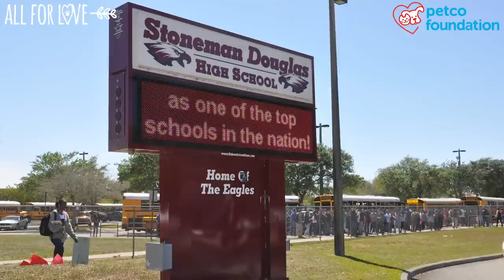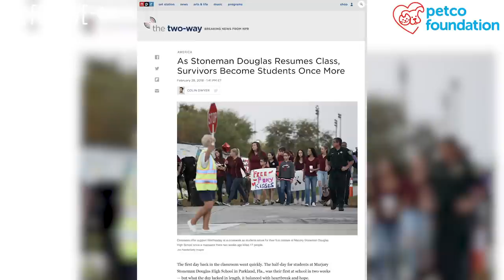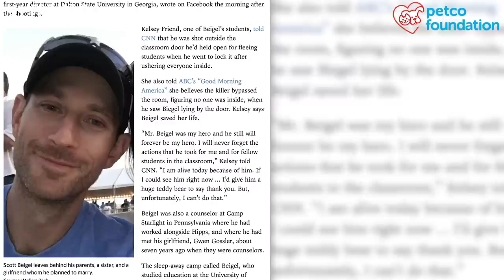Adopted Dog Helps Parkland Survivor Heal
Annagrace, a 16-year-old Sophomore, was finishing a chemistry quiz at Marjory Stoneman Douglas High School when the fire alarm went off on Valentine's Day, February 14, 2018. The sound set off a chain of events that no one in the small, “nobody talks about us” city of Parkland will ever forget. This quiet community was rocked by what became known as the deadliest shooting at a high school in United States history, taking the lives of 17 people and injuring 17 more. This is the story of how Auggie, the dog, came into their lives, and helped them heal.

About the Petco Foundation:
The love of pets changes everything. Love is why at the Petco Foundation, we bring pets in need together with loving people—with 5.5 million pets adopted so far. By supporting pet adoption and our lifesaving efforts, you can put your love into action, too.